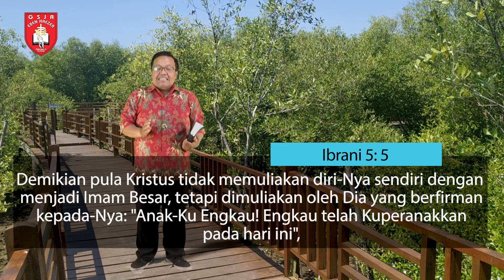Renungan Harian 1 Menit - 5 September 2020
Pembicara: Pdt. Djoko Wiyono